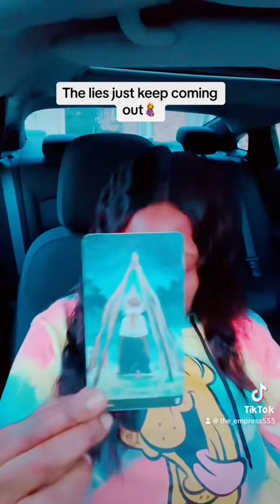People just will do anything but free will always wins